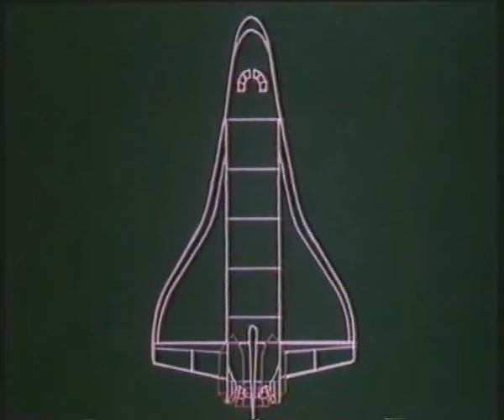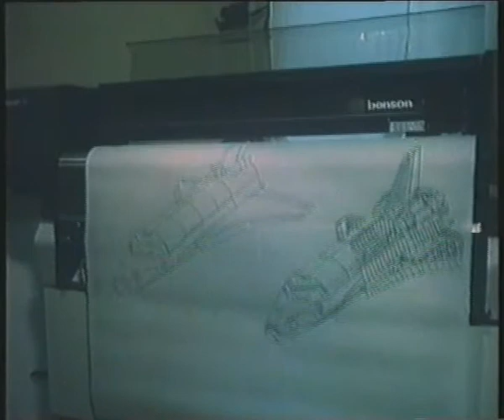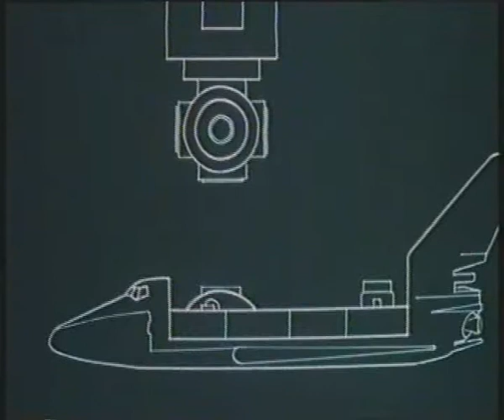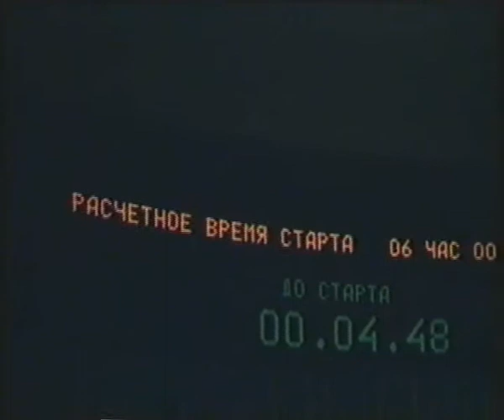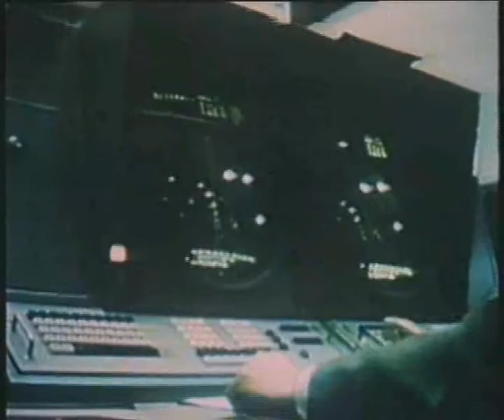Буран - Испытания продолжаются... (из коллекции "Центрнаучфильма", 1990)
Документальный фильм о подготовке и первом полете многоразовой транспортной космической системы "Энергия"-"Буран" 15 ноября 1988 года.